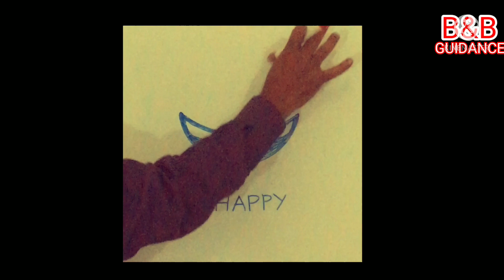Diwali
Happy Diwali!